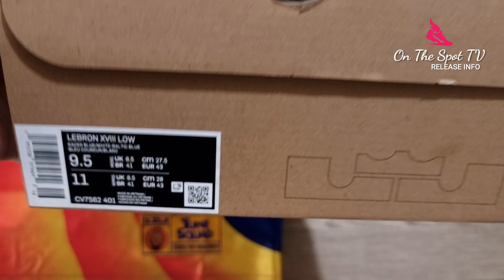UNBOXING 2021 WILE E. x ROADRUNNER Space Jam: A New Legay x Nike Lebron 18 Low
Space Jam: A New Legacy x Nike LeBron 18 Low "Wile E. x Roadrunner"

Release Date: Jul 16th, 2021 (Friday)

Color: Racer Blue/Baltic Blue/University Gold/White